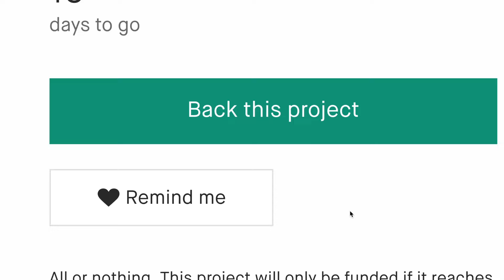Now on Kickstarter: Bet Slumbur - Advanced Real Noise-Canceling Earplugs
Coming soon: BET SLUMBUR Advanced Real Noise Reducing Earplugs
BET SLUMBUR Earplugs reach real noise reduction in a specific target frequency and relieve you from ear pressure in just 15 seconds.